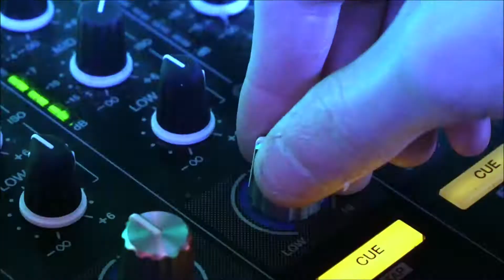Revolution Event Services Promo Video